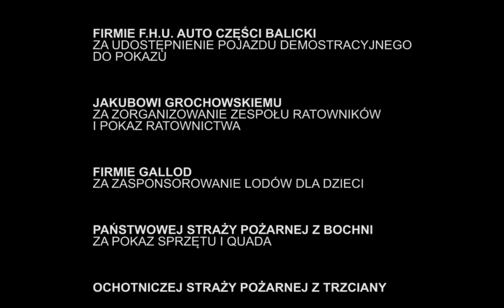dzień dziecka trzciana 2015